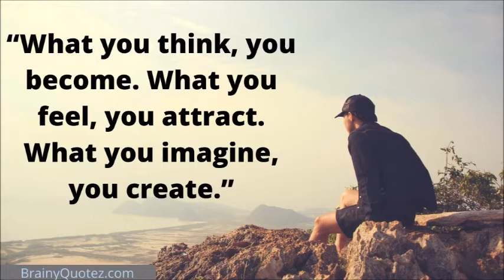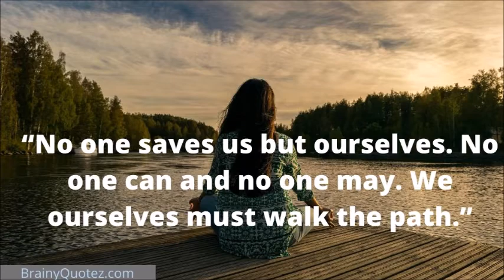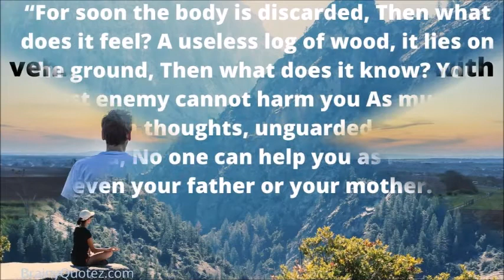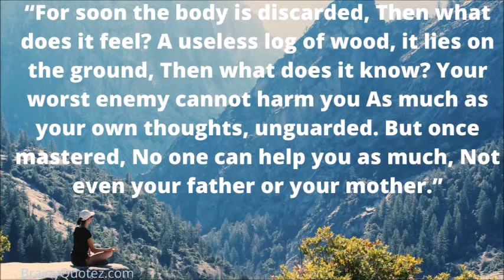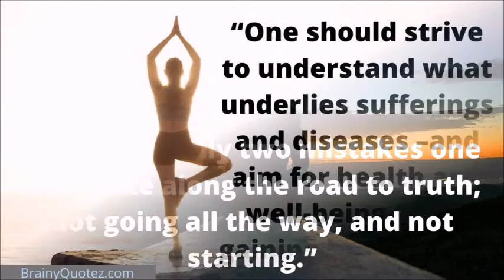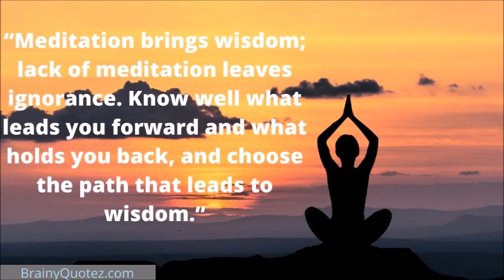THE GREATEST QUOTES OF ALL TIME || INSPIRING QUOTES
BrainyQuotez ia all about Quotation, Love Quotes, Motivational Quotes, Sad Quotes, & More.